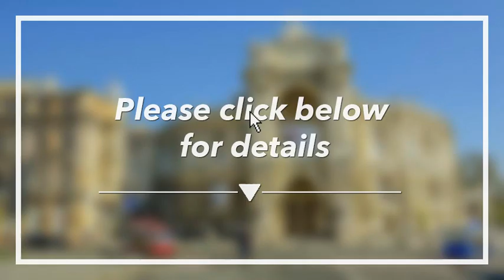🔴 Best 4 star Hotels in Odessa, Ukraine